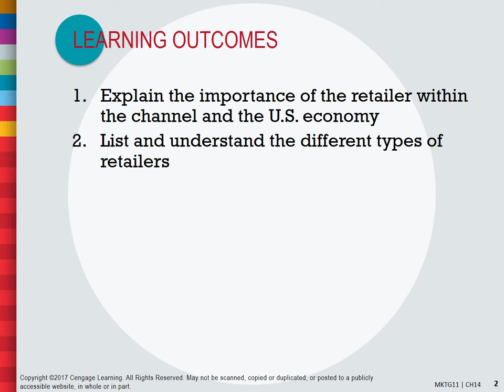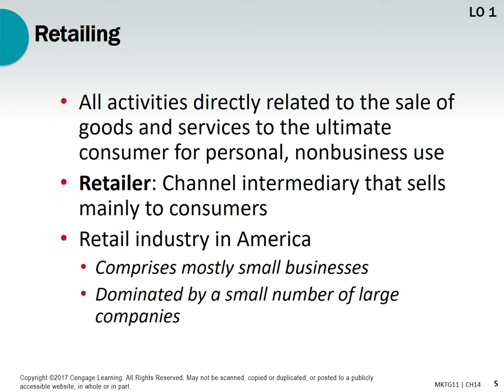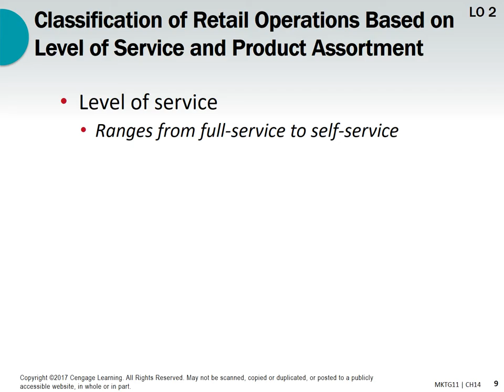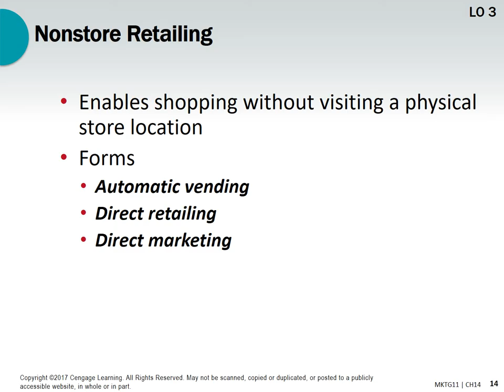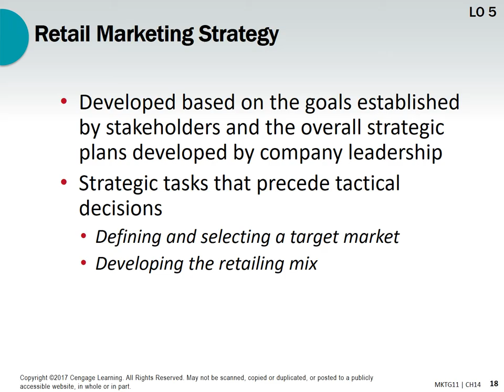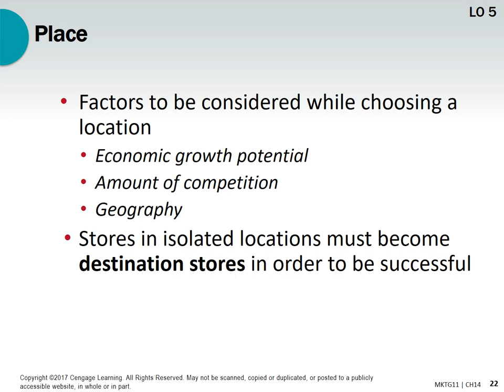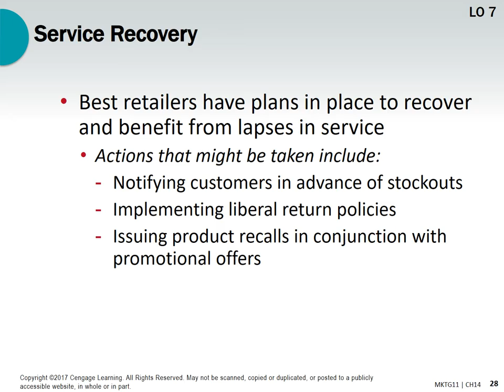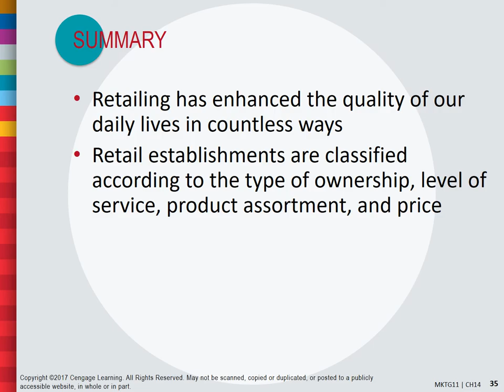CH14 Video Lecture